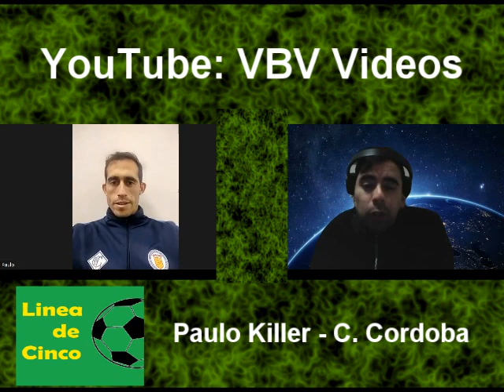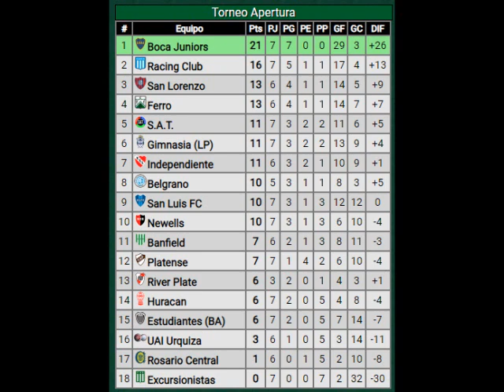Linea de Cinco - T4 E13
Conduce Victor Bilsky
Actualidad e Newells, Central Cordoba y Argentino R
Entrevista con Paulo Killer de Central Cordoba